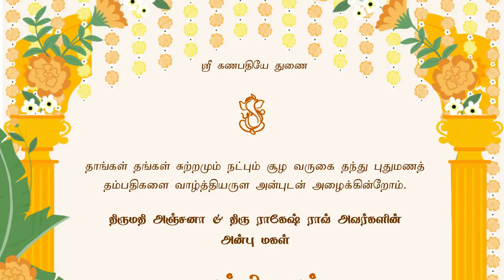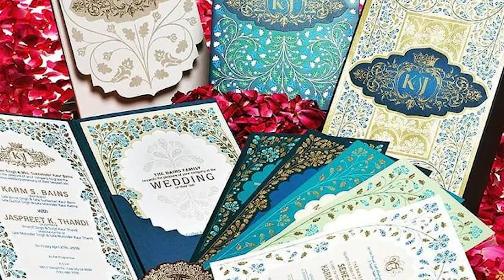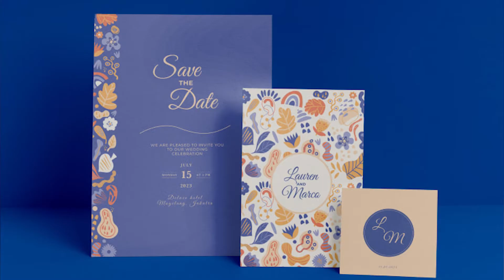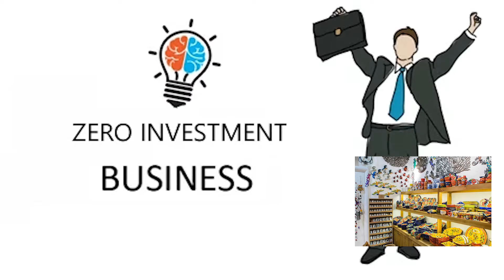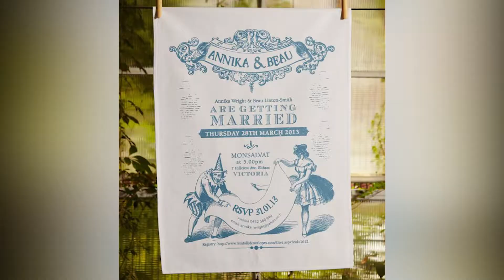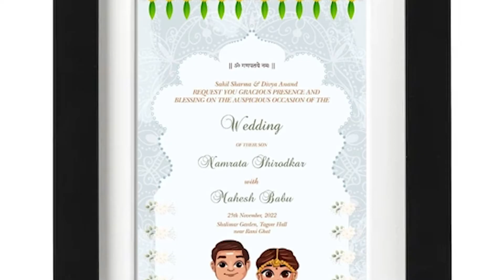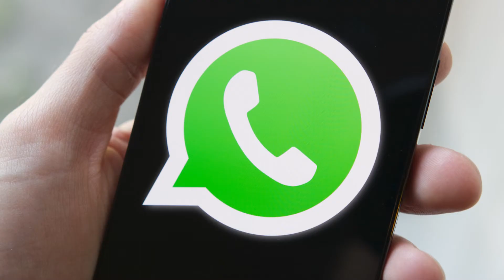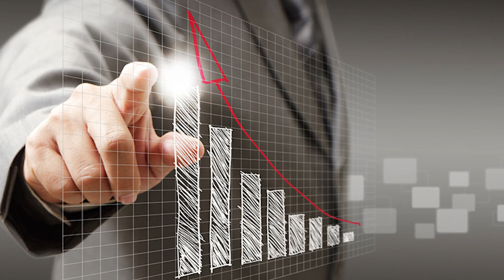குறைவான முதலீடு அதிக அளவில் லாபம் தரும் அற்புதத் தொழில் | Mariage Invitation Business Idea